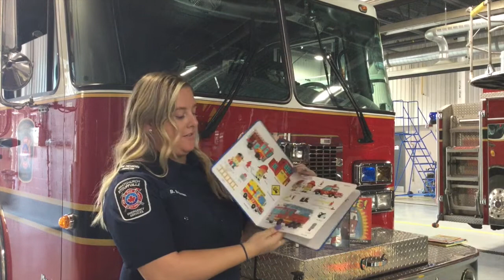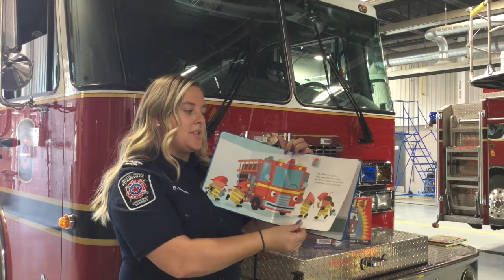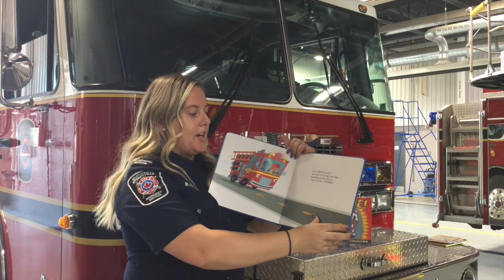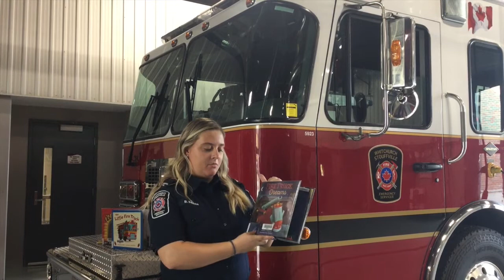WSPL Storytime - Fire Prevention Week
Miss Anne visits the Whitchurch-Stouffville Fire & Emergency Services during Fire Prevention Week to learn more about the contents of a fire truck and what a firefighter wears! Miss Anne is joined by Brianna, the Public Education Co-ordinator and volunteer firefighter Matt.